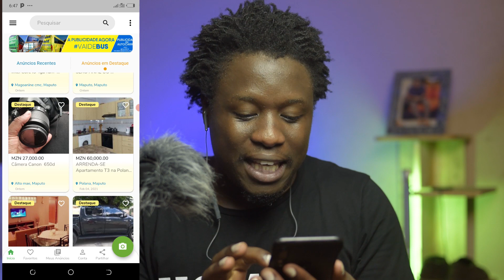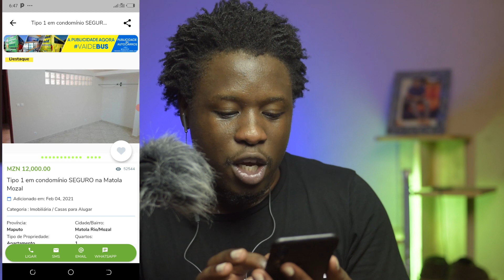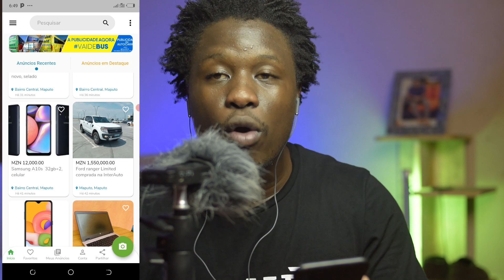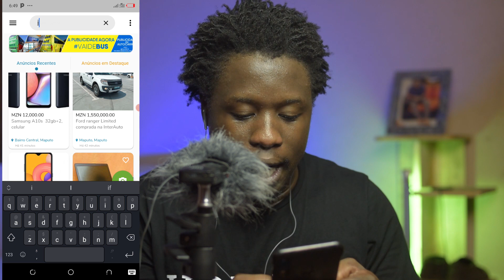Exclusivo: Mimae Conseguiu Enganar Todo O Pais, Mas A Culpa Não É Dela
Coloca a sua opinião depois que tiver saído do modo gratuito